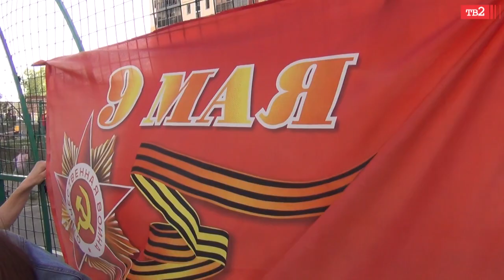Томичи вышли на балкон и спели «День Победы». 9 мая 2020 года